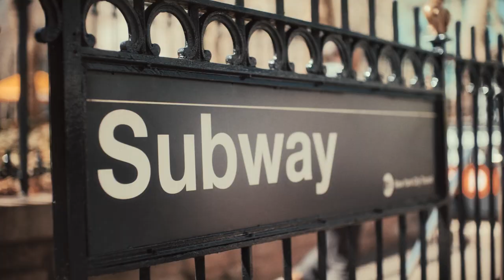Northwell in Manhattan :15 | Northwell TV Commercial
Better access. Better outcomes. Person by person, block by block, with a powerful system of care. Northwell is here, Manhattan. And we came to raise health.